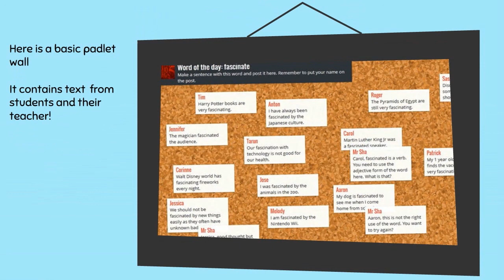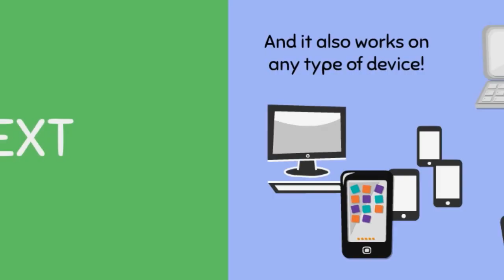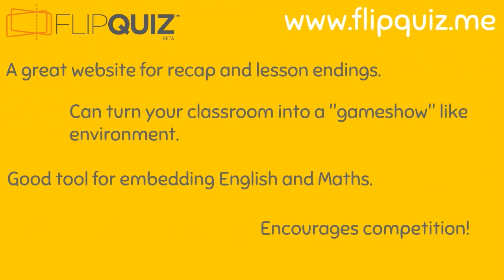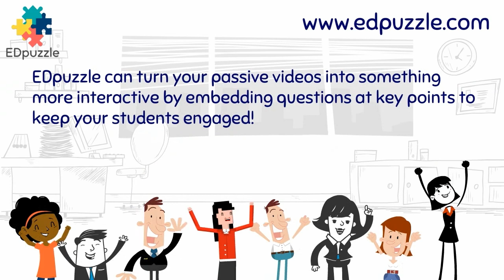Quick Guide to Useful Websites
David Grey illustrates how some websites can help make your teaching dynamic. Today’s teachers have access to hundreds of resources, many freely available, which can be accessed through websites or Smart devices, such as phones and tablets.

David Grey is the Teaching and Learning Mentor for SIRS, Middlesbrough College.